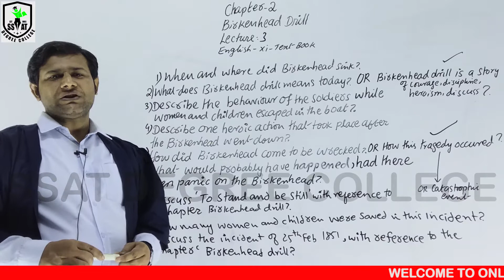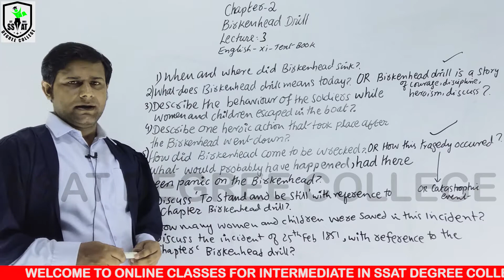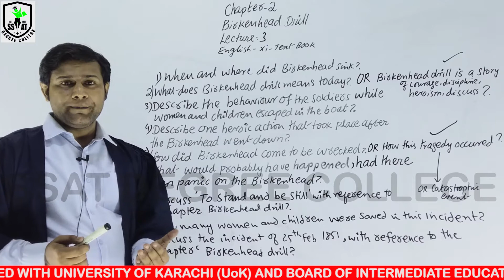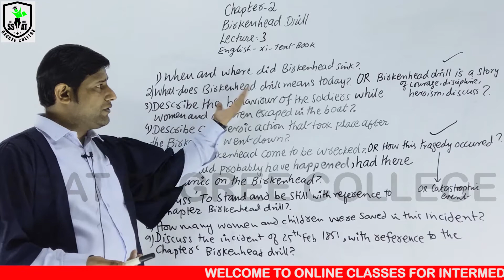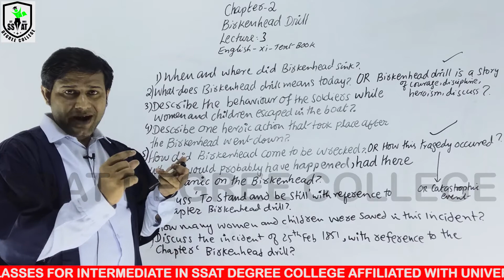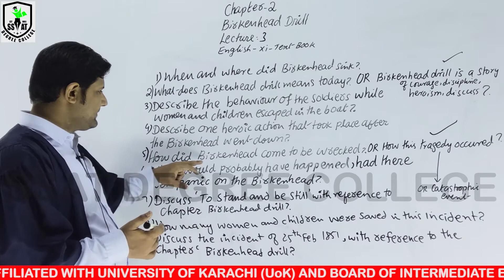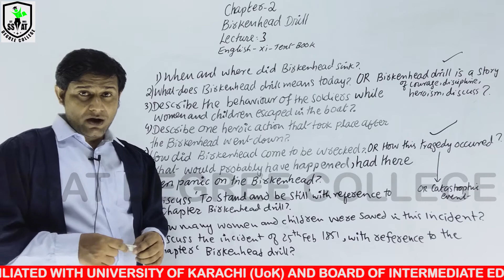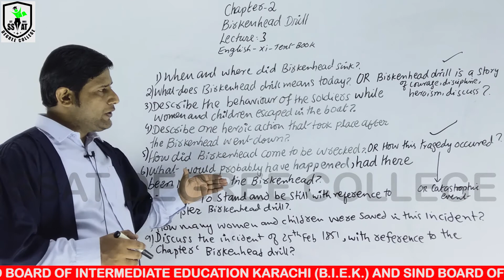XI ENGLISH CH#2 LEC#3 MUK